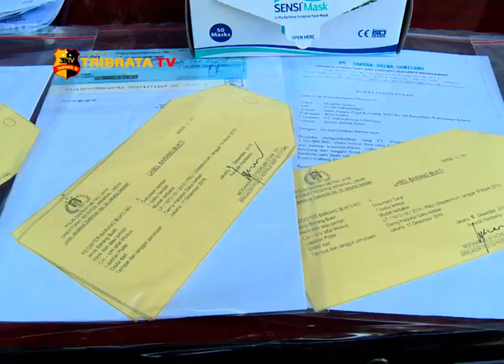POLISI TANGKAP ENAM TERSANGKA PENIPUAN BANK GARANSI